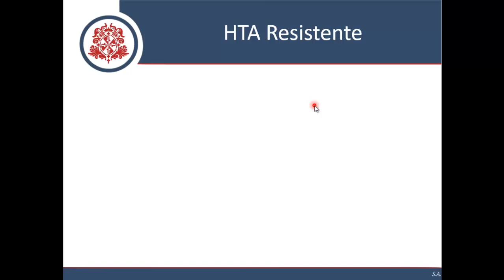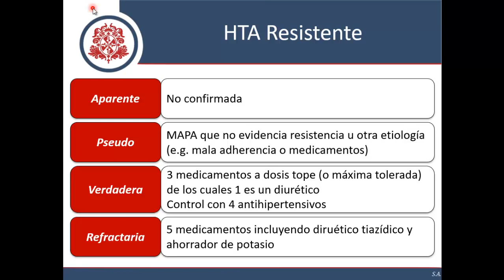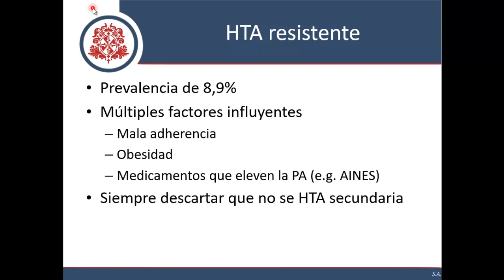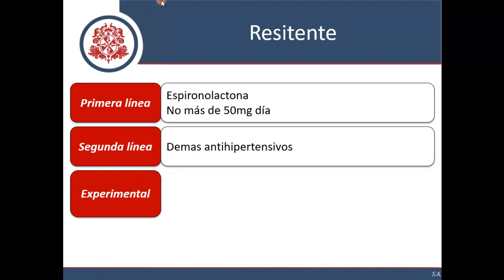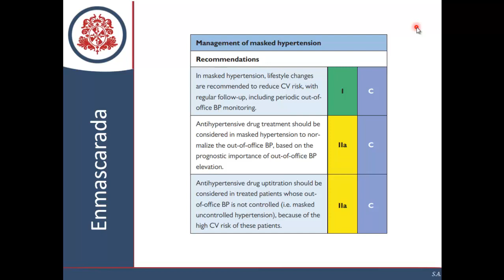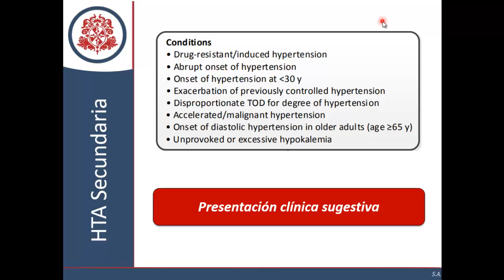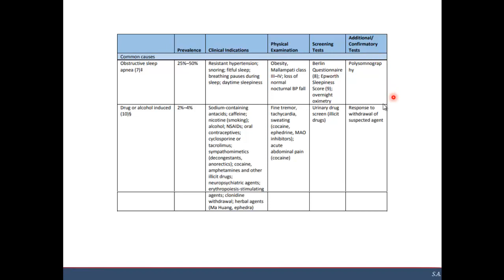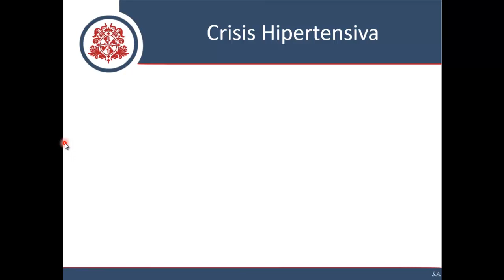Hipertensión Arterial - Parte 4 (Hipertensión Resistente y Secundaria)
Definición y manejo de hipertensión arterial resistente.
Hipertensión secundaria, cuándo buscarla y cómo estudiarla